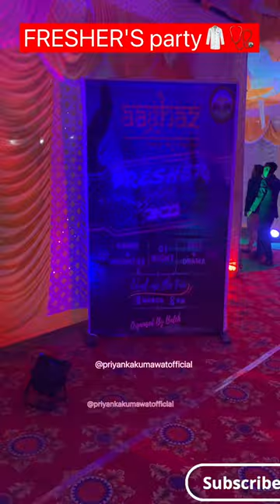FRESHER'S at GMC ,BARMER|| medical College🥼🩺